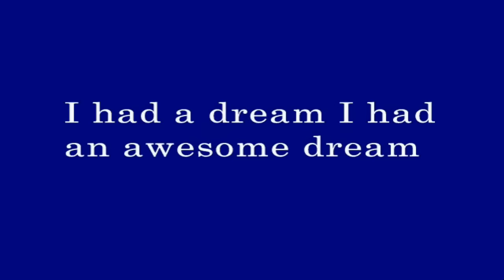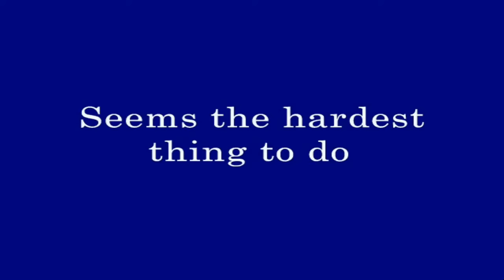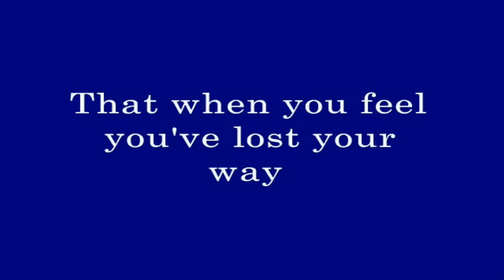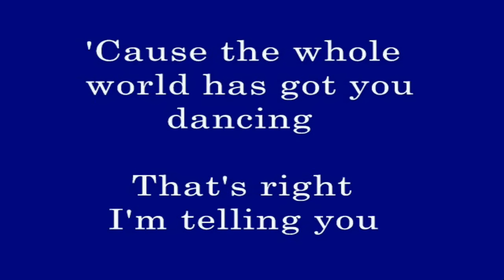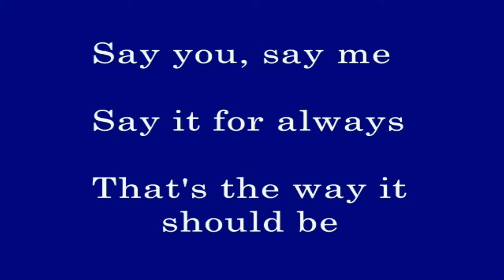Say You, Say Me - Lionel Richie (Lyrics Video)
SAY YOU, SAY ME
(Lionel Richie)

UMG (Universal Music Group). On behalf of Motown Records.